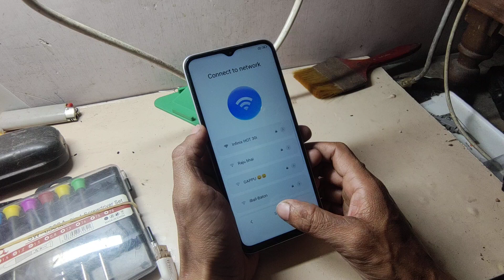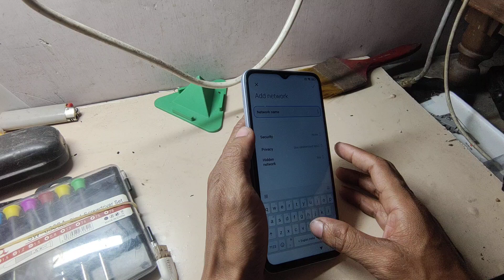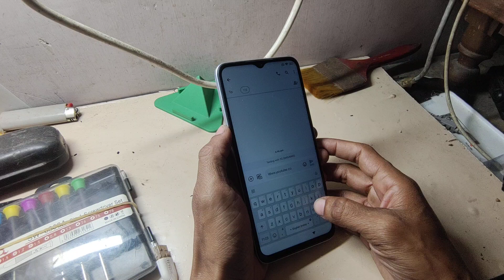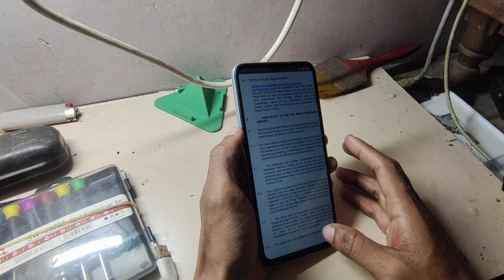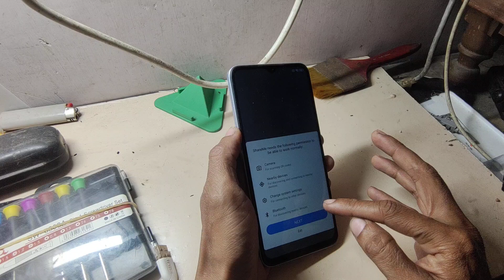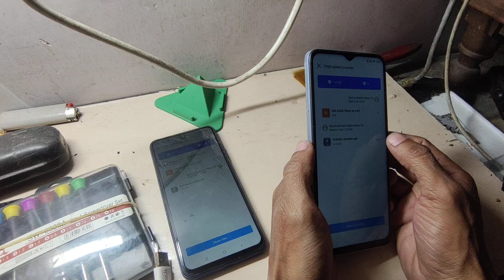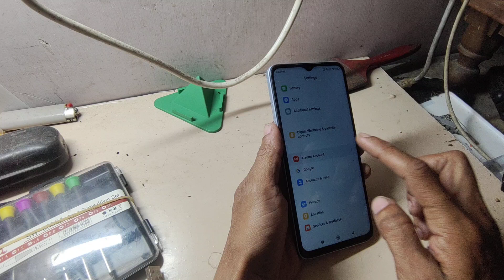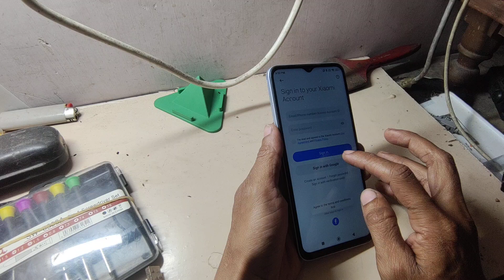how to frpbaypass redmi 13 5g verify your Google account Gmail id password remove ithelper